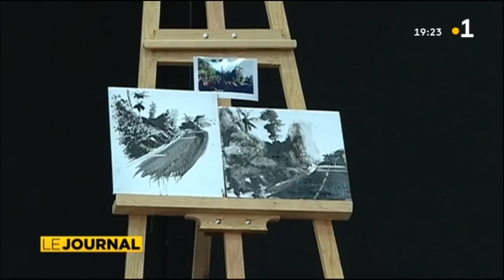Des élèves du lycée de Mamoudzou Nord rencontrent le peintre Marcel Séjour